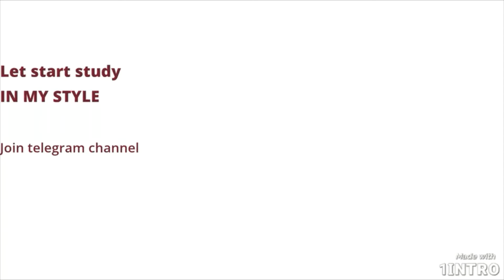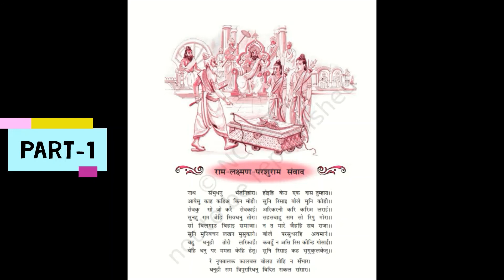Chapter-2( ram Parshuram samvad) Part-1 class-10|| Full explanation of chapter-1 ra parshuramsavmvad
ABOUT
Chapter-2( ram Parshuram samvad) Part-1 class-10|| Full explanation of chapter-1 ram parshuram savmvad|| how to learn ram parsuram samavad

Is video mein main aapko Ram Parshuram samvad ki full explanation devungi Aur ismein Main yah Bhi bataungi ki is chapter Ko Yad kaise kiya jaaye aur isase Samjha Kaise jaen is video ko last Tak Jarur dekhna aur full watch karna jisse aap pure chapter ko acche se samajh jaaoge aur dobara is chapter per Jyada focus karne ki jarurat Nahin Rahegi aur question answer bhi jaldi se jaldi Yad Ho Jaenge thanks

chapter 2 hindi class 10,
chapter 2 hindi class 10 kritika,
chapter 2 hindi class 10 question answer,
chapter 2 hindi class 10 sanchayan,
chapter 2 hindi class 10 sparsh,
chapter 2 hindi class 10 kshitij summary,
chapter 2 hindi class 10 rbse,
chapter 2 hindi class 10 nios,
up board class 10 hindi chapter 2,
class 10 hindi chapter 2 balgobin bhagat,
bihar board class 10 hindi chapter 2,
class 10 hindi chapter 2 dhanush bhang,
class 10 biology chapter 2 hindi medium,
class 10 hindi chapter 2 magnet brains,
class 10 hi
class 10 english chapter 2 hindi,
class 10 hindi kritika chapter 2 explanation,
ekaksha class 10 hindi chapter 2,
class 10 hindi kritika chapter 2 edumantra,
class 10 english chapter 2 hindi medium,
economics class 10 chapter 2 hindi medium,
class 10 hindi chapter 2 focus are
class 10 hindi chapter 2 rbse hindi medium,
class 10 hindi chapter 2 jivan parichay,
class 10 hindi chapter 2 chota jadugar,
chapter 2 hindi class 10 kshitij,
chapter 2 hindi class 10 kshitij question answer,
class 10 hindi kritika chapter 2 question answer,
class 10 hindi kavya khand chapter 2,
class 10 ka hindi chapter 2,
class 10 hindi chapter 2 laxmi,
class 10 hindi chapter 2 lakshmi swadhyay,
class 10 hindi chapter 2 learner bee,
hindi literature class 10 chapter 2,
chapter 2 hindi class 10 mp board,
up board class 10 hindi chapter 2 question answer,
hindi class 10 unit 2 chapter 2,
victers class 10 hindi chapter 2,
class 10 hindi varnika bhag 2 chapter 3,
class 10 hindi chapter 2 mamta vyakhya,
class 10 hindi varnika bhag 2 chapter 2,
class 10 hindi chapter 2 vyakhya,
hindi vyakaran class 10 chapter 2,
class 10 hindi varnika bhag 2 chapter 4,
ch 2 hindi class 10,
hindi class 10 chapter 1 book 2,
class 10 hindi alok bhag 2 chapter 1,
class 10 hindi chapter 1 2,
class 10 maths chapter 2 hindi medium 2.2,
class 10 maths chapter 2 hindi medium 2.3,
class 10 maths chapter 2 hindi medium 2.1,
hindi class 10 chapter 4 part 2,
hindi class 10 chapter 5 part 2,
class 10 hindi varnika bhag 2 chapter 5,
class 6 hindi chapter 10 part 2,
class 10 maths chapter 7. 2 hindi